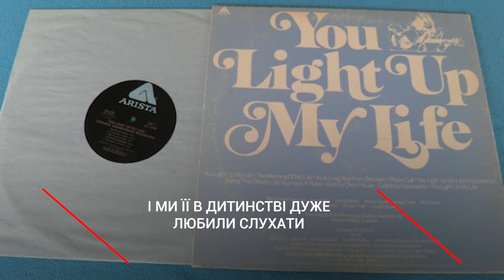4 квітня - день народження легендарної Квітки Цісик: цікаві факти із життя та творчості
4 квітня - день народження легендарної Квітки Цісик! 🙏 Українка, яка своїм голосом підкорила американський шоу-бізнес! Цікаві факти із життя та творчості ⬇️